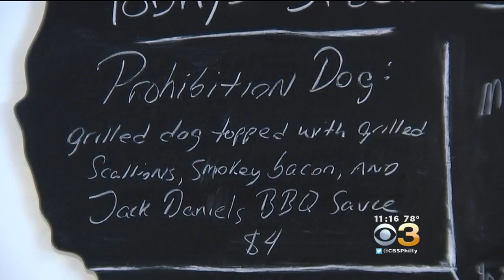Taste With Tori: Rootin' Tootin'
Whether it's at the ballpark or a backyard barbecue hotdogs area popular summertime staple! Our Vittoria Woodill is taking us on a road trip to the Pocono Mountains and one spot in Stroudsburg is offering some creative versions of this classic. We’re talking about Rootin' Tootin'.